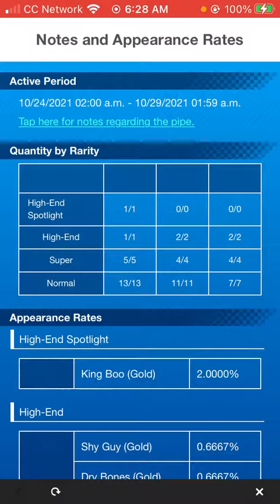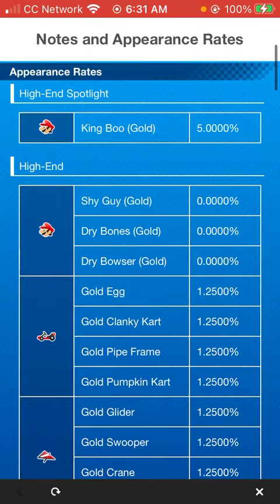Pulling for king boo gold